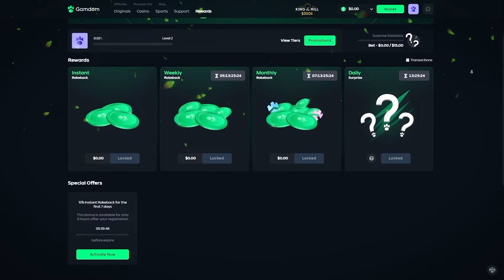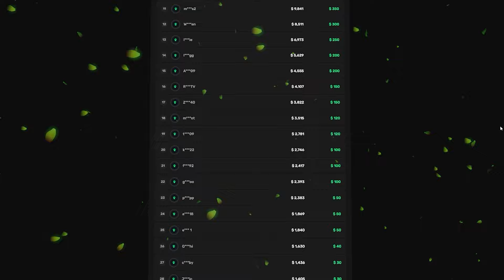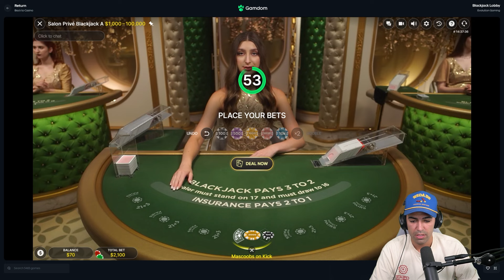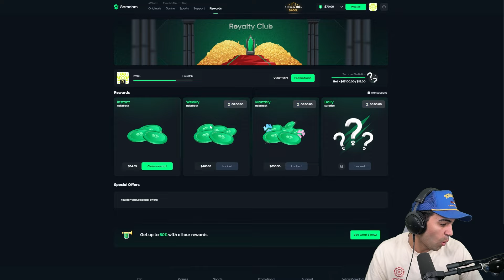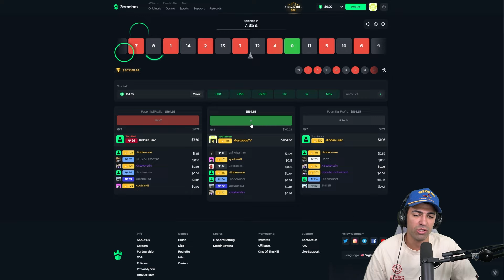I HIT MY RECORD NUMBER OF BLACKJACKS AT THE SALON PRIVE!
I hit the most blackjacks I have ever seen at the high roller salon prive blackjack tables for some incredible wins on big high roller bets!